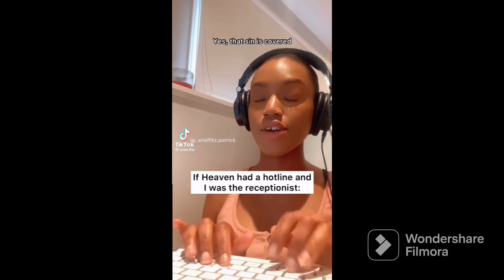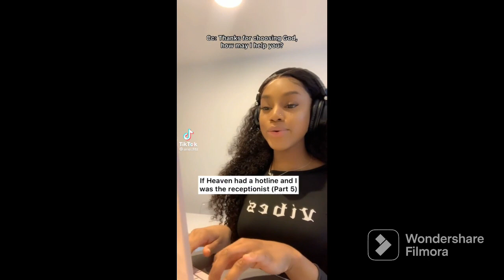If Heaven had a Hotline Tik Tok Challenge||Latest Of Christian TikTok Trends March 2023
What would happen if Heaven had a Hotline? Let's enjoy as Ariel.fitz entertains us with "Heaven Hotline" episodes
Home of the best and latest tik tok dance  challenges
Comment which challenge I should post next
New Tik tok challenge compilation videos out every Saturday